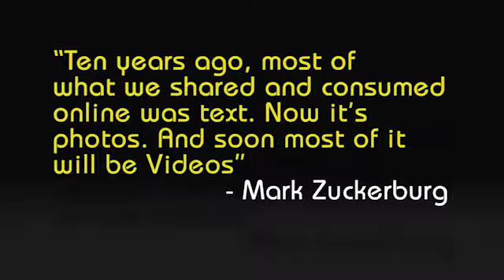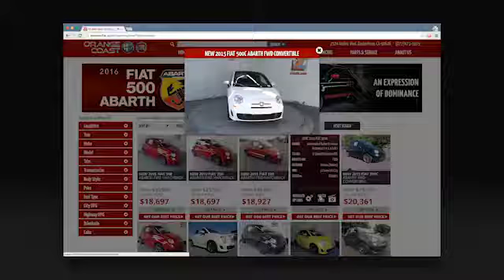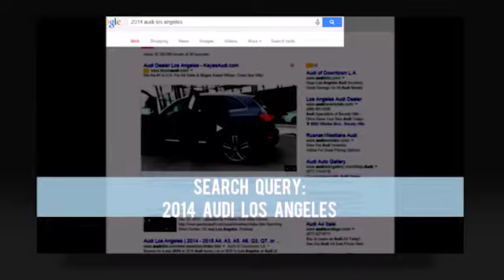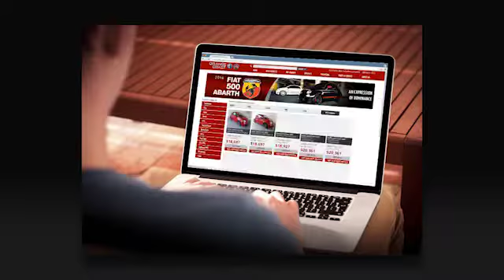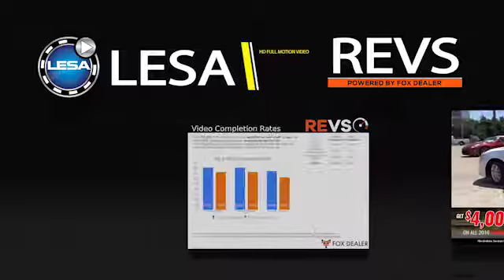LESA REVS 2016